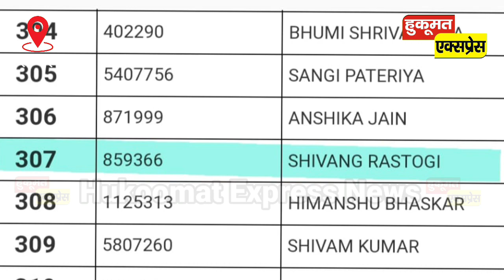UPSC Exam Pass कर जिले का नाम किया रोशन।। शिवांग ने बताया Kaise karen UPSC ka prepration।।IAS Exam।।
अपने शहर की हर खबर को देखने के लिए हुकूमत एक्सप्रेस को फ़ॉलो करें।

हमे आप नीचे दिए गए फॉर्मेट पर भी फॉलो कर सकते हैं